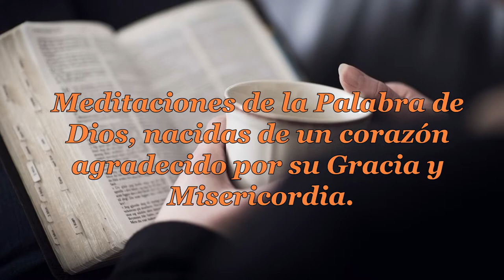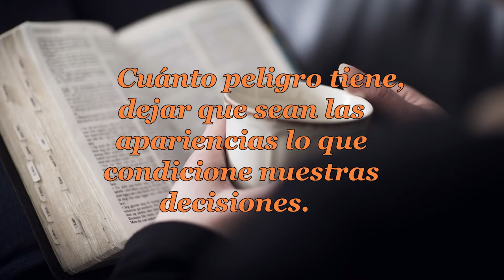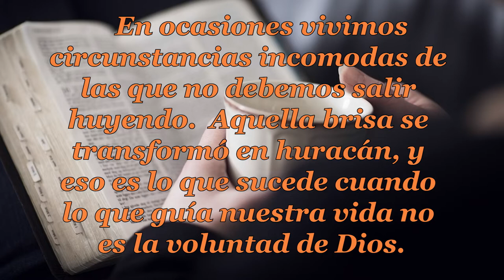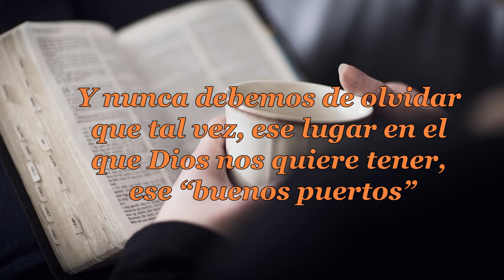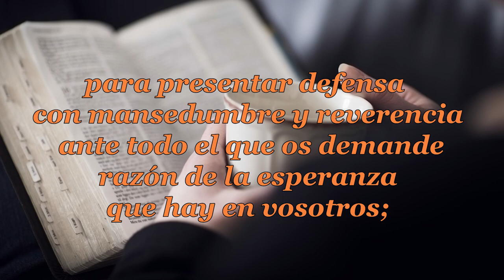014 BUENOS PUERTOS